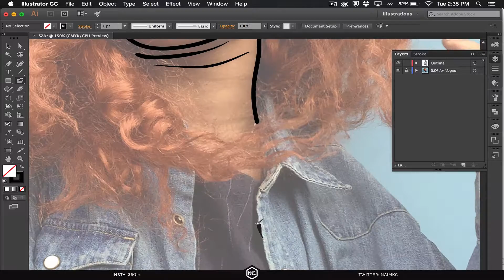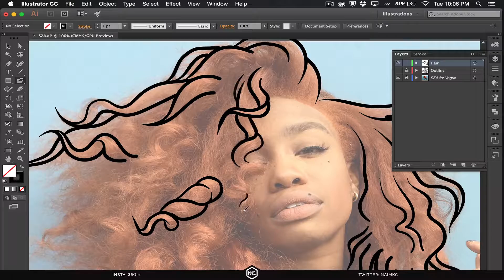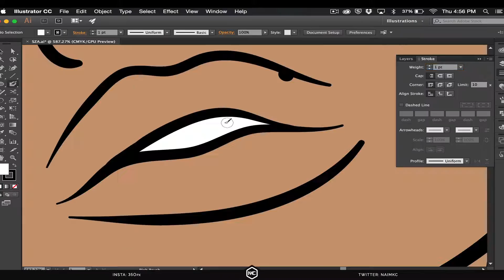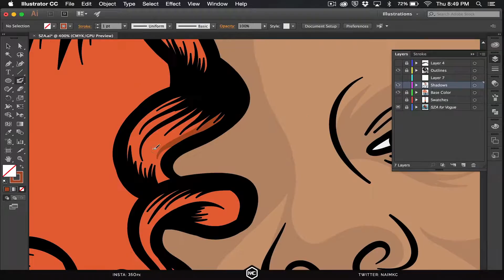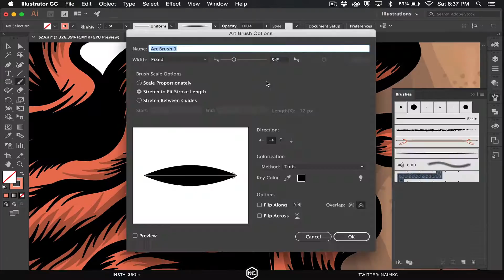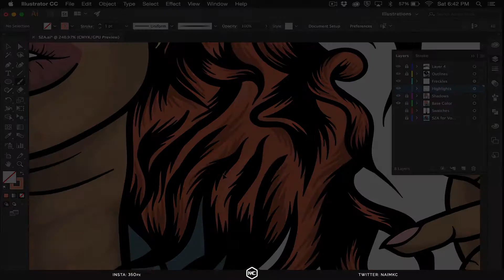SZA SPEED ART | Adobe Illustrator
Illustration of Travis $cott I completed using Adobe Illustrator.

Last Video:
Travis $cott Speed Art
MUSIC